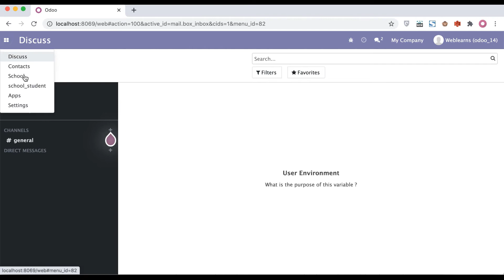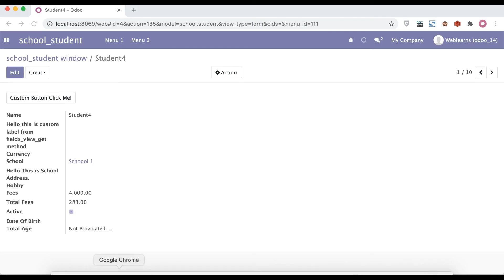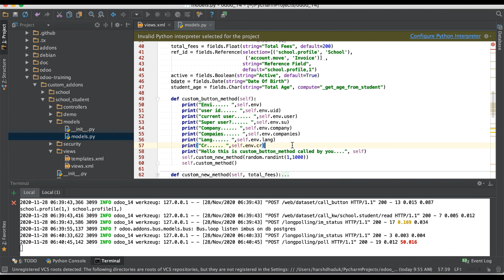How to get user environment of Odoo | self.env, env.user, env.context, env.cr etc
What is Environment of Odoo,  How to use user environment using env or self.env, user, context, cr, company, lang many more attributes user can retrieves, Please check till end of this discussion you will get lot information.

How to retrieve current user record set?
How to retrieve current user id.
How to get context from Odoo.
how to get company or multicompany selected from Odoo.
Retrieve user language.
And many more about logged-in user.

Previous discussion :-

What is the purpose of attrs attribute in Odoo?